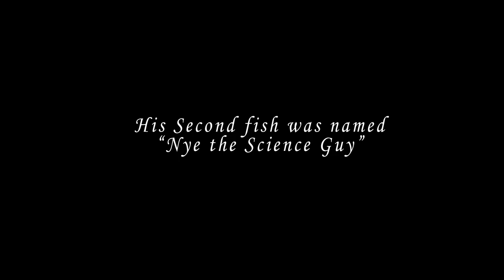Taylor Martinez - Nerdiest QB Alive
Taylor Martinez made an iPhone App.WHAT. A. NERD.